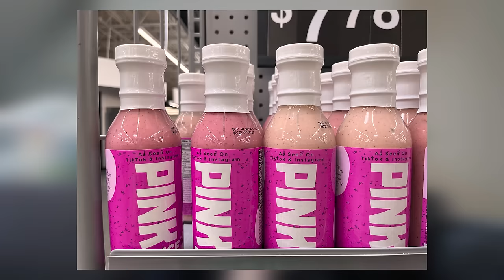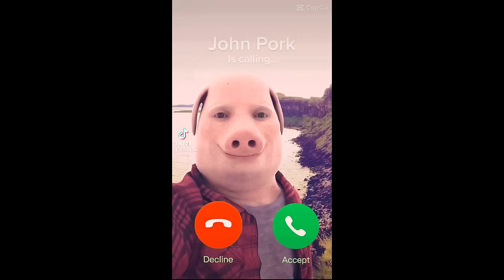The Disturbing TikTok Trends Iceberg Explained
So I've been wanting to do a TikTok Trends/challenges Iceberg for quite a while but i also knew it was gonna take ages to record and research hence I've been putting it off. In This video (part 1) I'll be going through tier 1-2. In the next one I'll do 3-6 which is where it starts getting really dark. In this one there are also a couple that are really messed up, but don't worry, it gets way worse. I hope you enjoy this video.

Socials:
♥ Insta:  / Blood_ID  / therealfizzberg